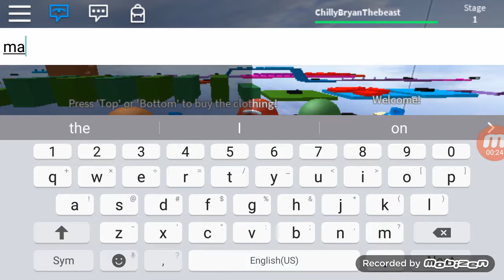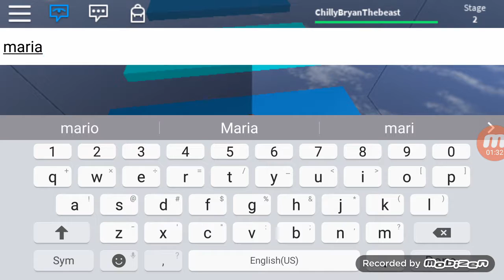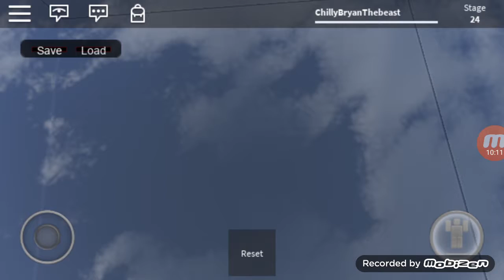This is going to take forever